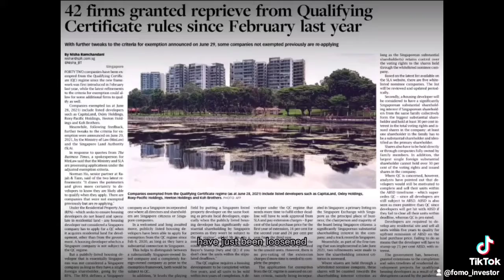Home prices have gone up in RCR and OCR in just the last few days!!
Just a few days after discussing if property prices are really going up.. more than 20 projects across the RCR (Rest of Central Region) and OCR (Outside Central Region) have adjusted their prices upwards!!

So what does this really mean for us? Will prices come down in future, or will they continue to go up??

You have just watched: HOME PRICES HAVE GONE UP IN RCR AND OCR IN JUST THE LAST FEW DAYS!!